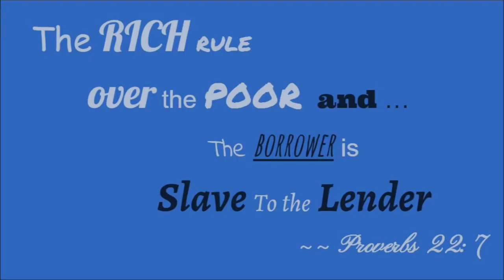FPU short commercial 2018